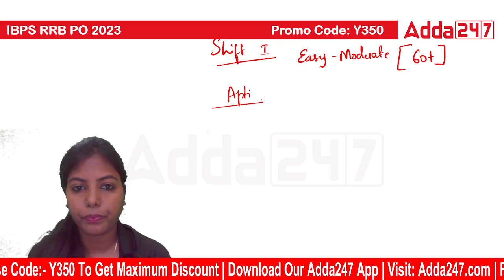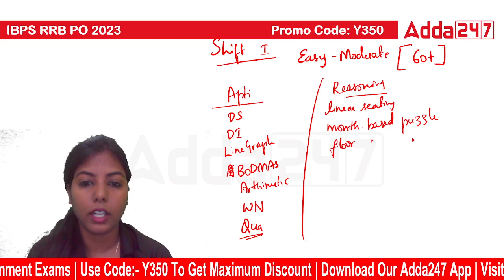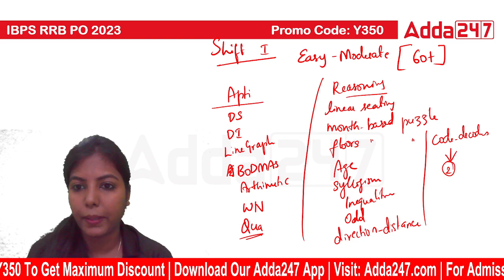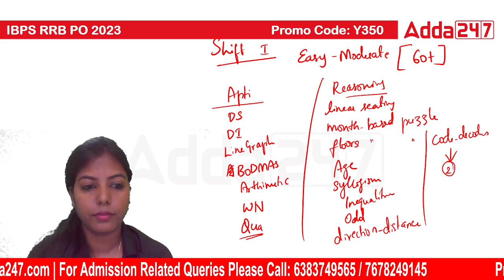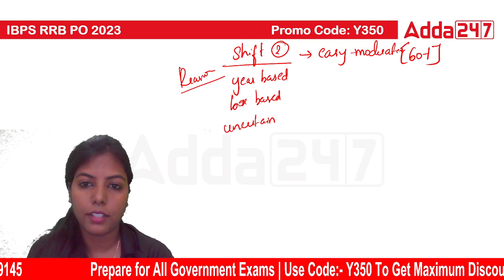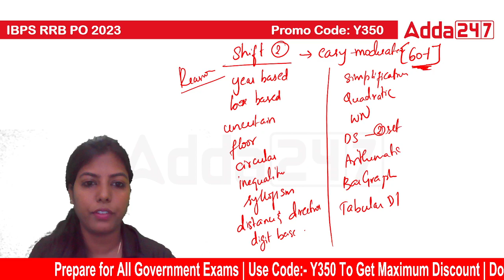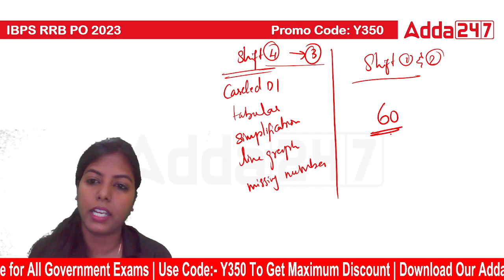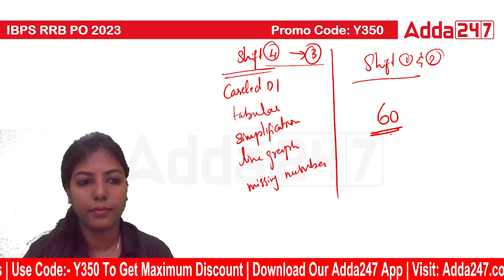RRB PO Exam Analysis 2023 In Tamil | All Shift | IBPS RRB PO Exam Analysis 2023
IBPS RRB PO EXAM 2023 has been completed now. In this video, we are doing IBPS RRB PO Exam Analysis 2023 In Tamil. We discussed each and every questions of the IBPS RRB PO EXAM 2023 Of All Shift In Tamil.

*"August 6th is the Day to celebrate Friendship"*

Live Batches

July -
👉 Tamil IBPS Exam 2023 (PO & Clerk) Prelims + Mains Batch With Book